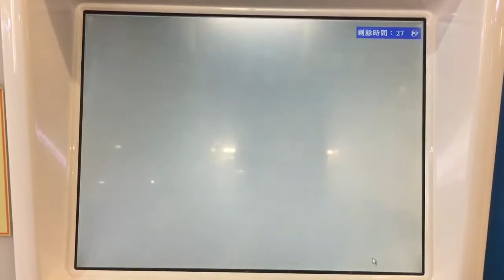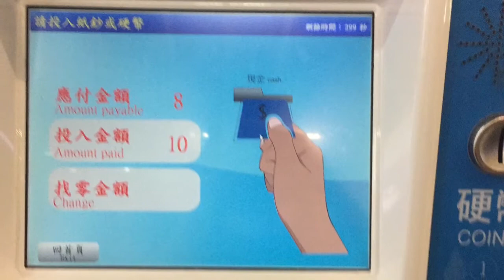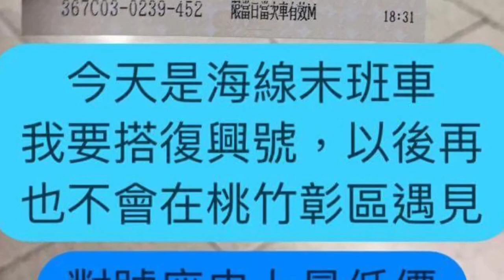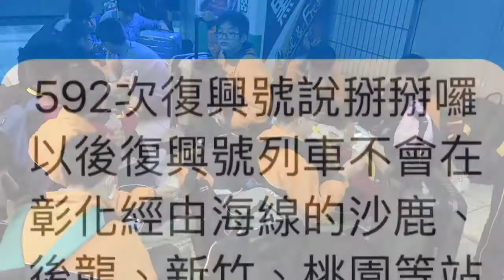台鐵592次復興號的末班車實況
592次復興號已經不在彰化桃園見面了
之後要改為1594次直達車。
當時我有交到新鐵迷(非在網路上認識的):
鄭宇盺
呂源軒